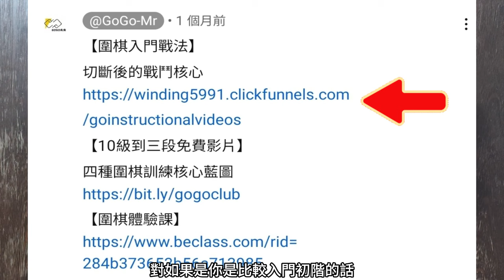AI絕藝左下柔弱的白二子，簡單「10手交換」，竟然屠殺下邊整塊大龍，人類根本反應不過來